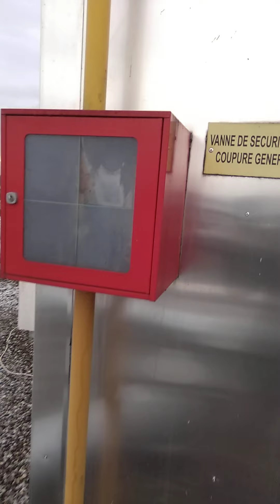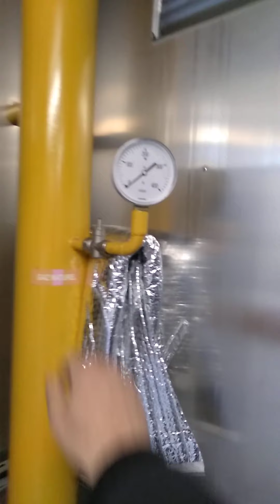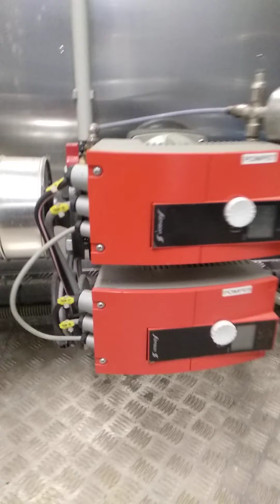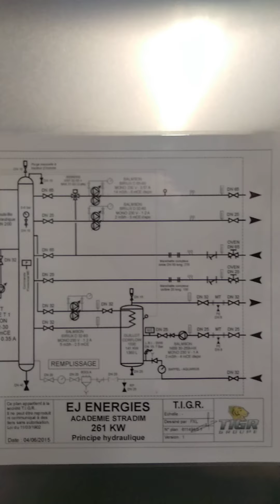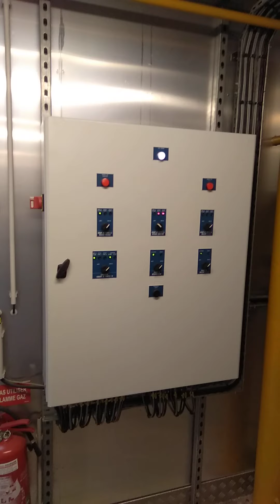chaufferie en terrasse - 260kW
présentation d'une chaufferie en terrasse sur un bâtiment de logements.